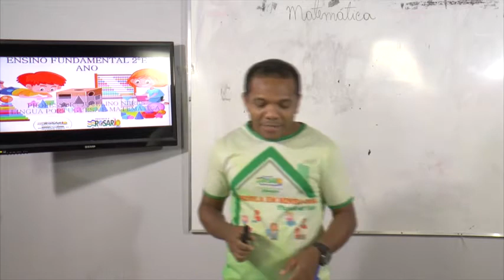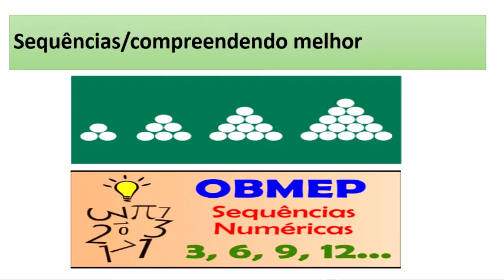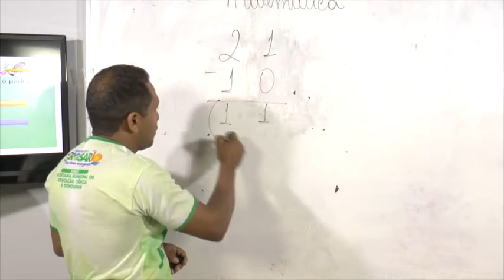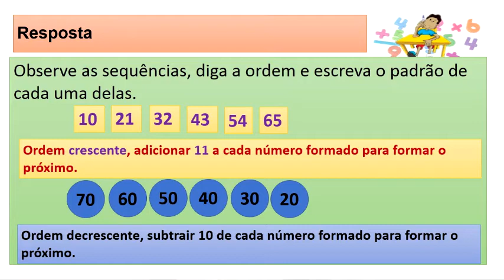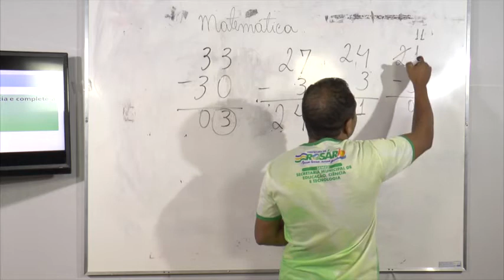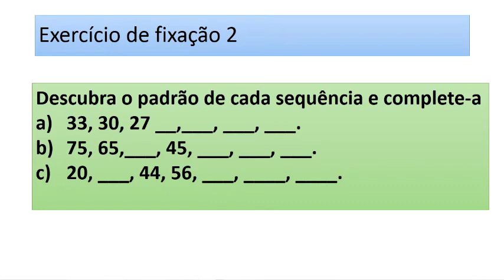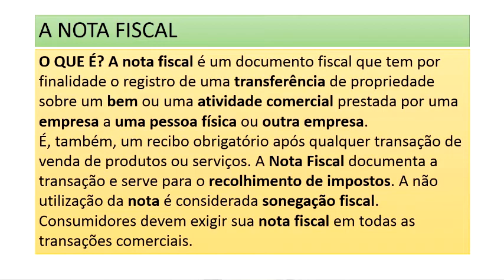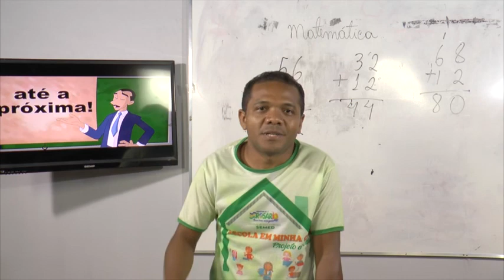AULA DIA 07/06/2021 - 2º e 3º Ano - Matemática - Profº - Jucelino Neres